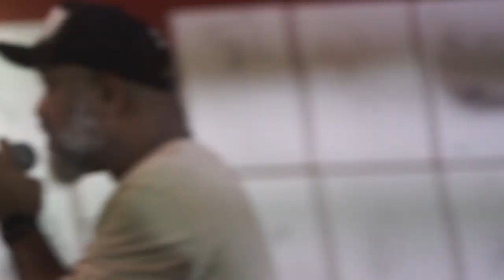SARAU POETAS COMPULSIVOS: Dudu de Morro Agudo, Baltar, Aclor, Átomo Pseudopoeta e Lisa Castro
No último dia 02 de dezembro, marcou-se o encerramento magistral do ano de 2023 com a realização da última edição do Sarau Poetas Compulsivos deste ano. Os astutos produtores decidiram brindar o público com uma edição especial, transcendendo as expectativas com uma celebração artística única.

O carismático Samuca Azevedo assumiu o papel de apresentador da noite, surpreendendo a plateia com sua desenvoltura e carisma, "tirando onda" com maestria e entregando uma performance impecável em sua nova função. As atrações desse espetáculo singular foram alguns dos produtores/artistas do Instituto Enraizados: Dudu de Morro Agudo, Baltar, Aclor, Átomo Pseudopoeta e Lisa Castro.

Os talentosos artistas prepararam um pocket show extraordinário, no qual cada um interagia musicalmente com o outro, criando uma sinergia única. Essa interação não apenas proporcionou uma sensação palpável de unidade e coletividade, mas também culminou em uma entrega sublime, marcada por momentos emocionantes e um verdadeiro encontro intergeracional.

A festividade, além de bela, foi envolvente, com a plateia participando ativamente da experiência artística, aplaudindo emocionadamente e celebrando cada ato. A atmosfera do Sarau Poetas Compulsivos transcendeu o comum, refletindo a riqueza e diversidade das expressões artísticas apresentadas.

FICHA TÉCNICA:
Produção Executiva: Hulle Brasil
Equipe de Câmera: Higor Cabral e Josy Antunes
Edição: Josy Antunes

Esta produção foi uma colaboração extraordinária, reunindo não apenas talento artístico, mas também uma equipe técnica comprometida, evidenciando o cuidado e a dedicação por trás desse evento memorável. O Sarau Poetas Compulsivos encerrou o ano em grande estilo, deixando uma marca indelével na memória daqueles que tiveram a sorte de testemunhar essa celebração única da arte e da cultura.